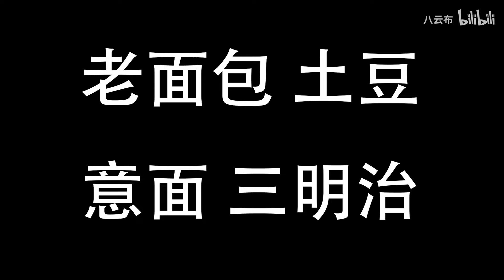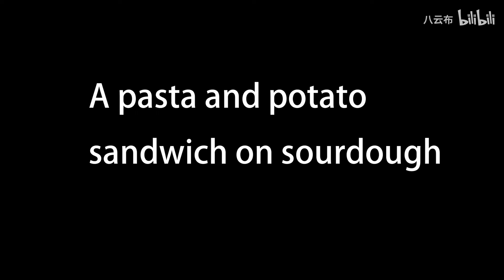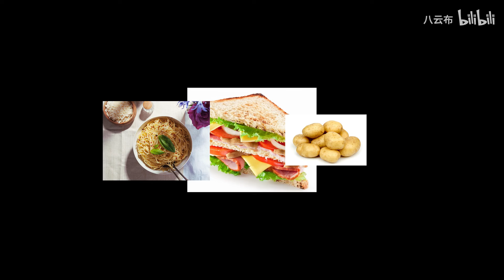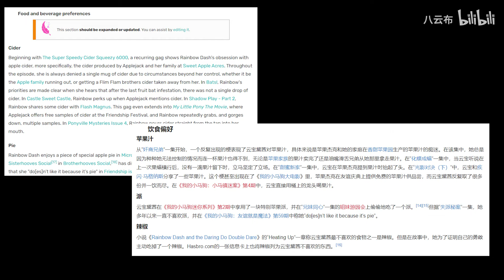Making Rainbow Dash's favorite food! (pasta and potato sandwich on sourdough) [by 八云布]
[Bilibili repost]

Translated description:
pasta and potato sandwich on sourdough
= sourdough + potato salad + macaroni and cheese + cream pasta topping
cooking: 布布
filming and editing: 疾云星火
It took three days and more than 20 hours from production to editing. It was finally completed. To be honest, cooking is easier than editing and dubbing. The replica is not very realistic. I will make a better one if I have the chance in the future. Thanks to the professional equipment carried by 疾云星火, the video this time is still 4K60FPS (my Xiaomi sucks)

Original description:
老面包土豆意面三明治
老面包+土豆沙拉+芝士焗通心粉+奶油意面
做饭\打杂：布布
拍摄\剪辑：疾云星火
历时三天，制作到剪辑花了20多个小时终于做完了，说真的比起剪辑和配音，还是做饭容易
复刻的不是很还原，以后有机会我会做个更好的
得益于星火携带的专业设备，这次的视频还是4K60FPS（怎么，看不起小米吗.jpg）

Original title: 全网第一个复刻云宝黛茜最爱的美食【2022小马利亚新春会单品】
Original uploader: 八云布
Original upload time: 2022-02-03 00:32:50